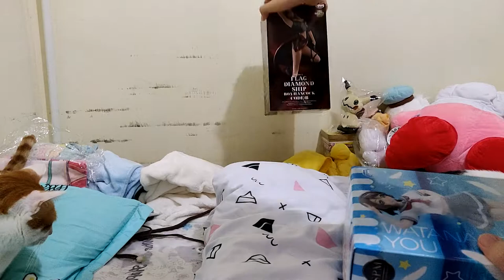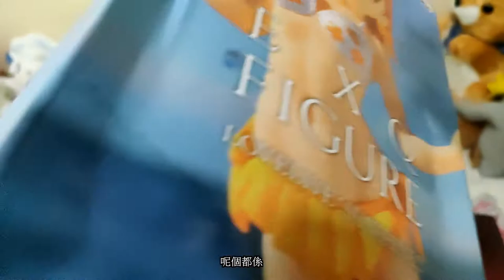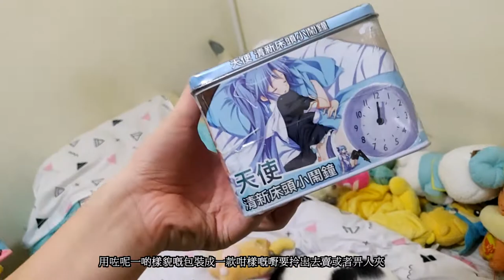執垃圾 張床放左好多垃圾